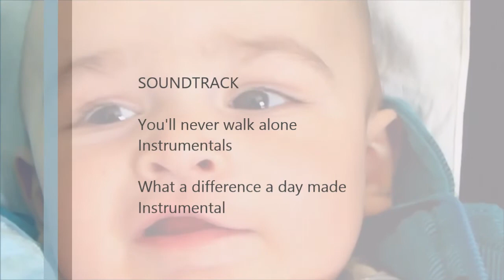I Will Tell You My Story - Аз ще Ви кажa Моята история